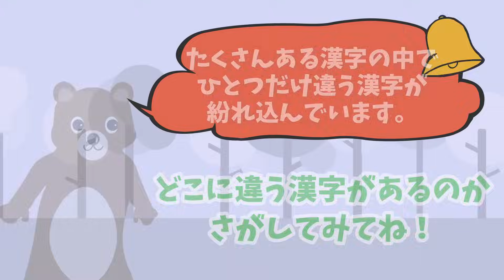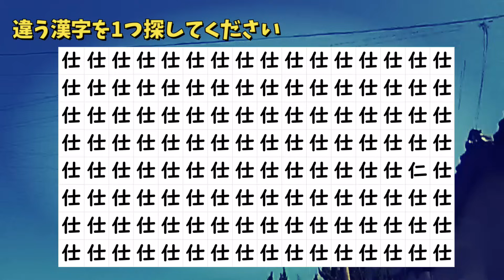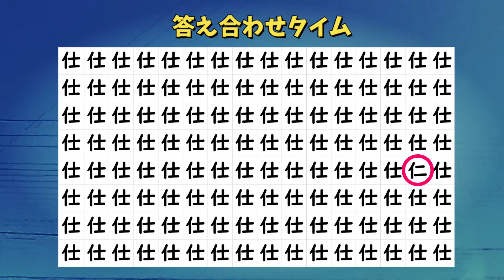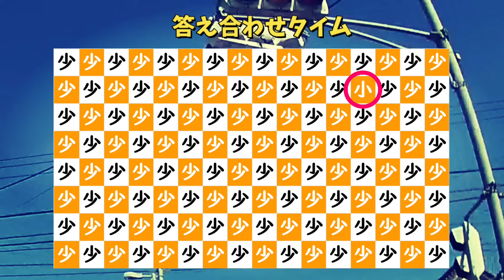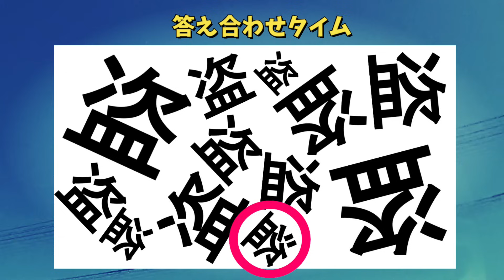🍏漢字間違い探し🍏ひとつだけ違う漢字はどれ❓vol.31【漢字探し】【脳トレ】【ゲーム】【コロナ対策】【find the difference】【まちがいさがし】【クイズ】【暇つぶし】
クイズッQんからの違う漢字探しの間違い探しです。

たくさん並んだ漢字の中から、1つだけ紛れた異なる漢字を探す脳トレです。
あなたの洞察力と観察力をフル活用して挑んでくださいね！

漢字解説もしていますので、漢字を知らなくても楽しめますよ！

00:00 オープニング
00:54 1問目：九
01:49 2問目：仕
02:44 3問目：不
03:39 4問目：本
04:35 5問目：明
05:43 6問目：少
06:37 7問目：億
07:32 8問目：沃
08:35 9問目：盗
09:38 10問目：栽
の漢字から違うものを探してもらいます。

全問正解してズッQんしちゃおう！

コラボしたり、メンション付け合ったり、共に協力、発展していけるクイズチャンネル様を募集中です。

■ ↓問題の一覧はクイズッQんHPで見てね！